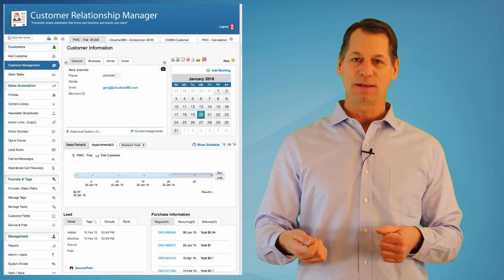CRM & Live Chat Integration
- Live chat is a proven lead generation tool as well as a fantastic customer support option for your small business website. But tapping into the full power and information stored inside your CRM amplifies the power of Live Chat far beyond the alternative of live chat on its own.